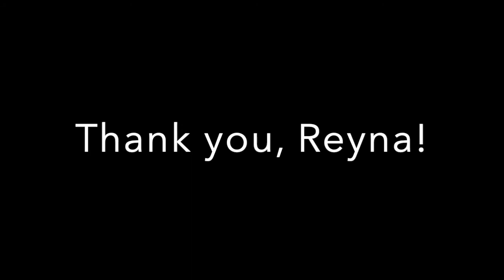The Reyna Thompson Tribute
Over the last few months, I have been making highlight videos of Giants who were members of the 1986 and 1990 Super Bowl Championship teams. These are not your Taylors, Simms, Bavaros of the world who got all the headlines, but rather guys who each did their job and played their own role in each of the two seasons that ended in glory. This is the Reyna Thompson tribute. I hope you enjoy.